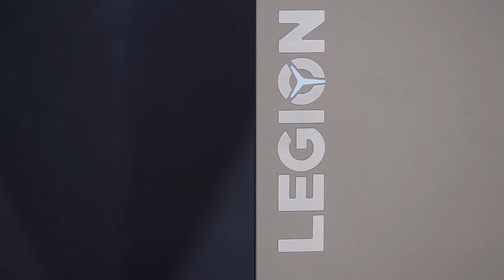Lenovo Creator | Davide Campi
Ecco la nuova famiglia Creators di Lenovo. Scopri i notebook progettati per i veri content creators ad altissima risoluzione, con Davide Campi, Consumer Open Channel Product Marketing Manager in Lenovo Italia.